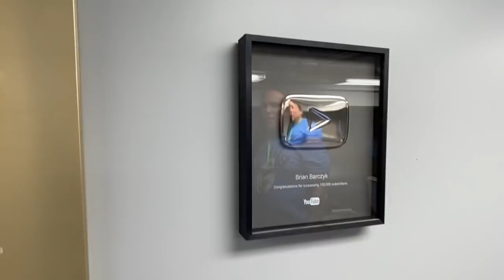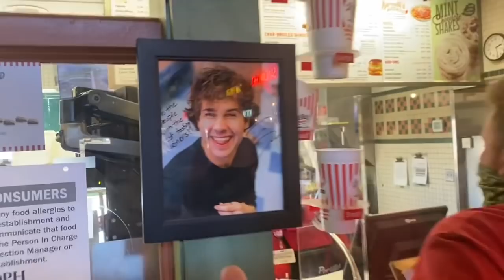Rescuing Alligators from the SNOW! ft. Brian Barczyk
Hey Y’all!
In this Gatorland VLOG me & Magic Mike & Danger Danny travel all the way up to Detroit by plane to meet up with our good friend Brian Barczyk at the Reptarium to spend some time with him and his amazing animals and the we all load up and road trip over to Wildlife Discovery Center in Chicago to pick up two rescued alligators so that we can give them a forever home here in Alligator Paradise.

We hope you love it!

Talk to you in the comments!
Savannah